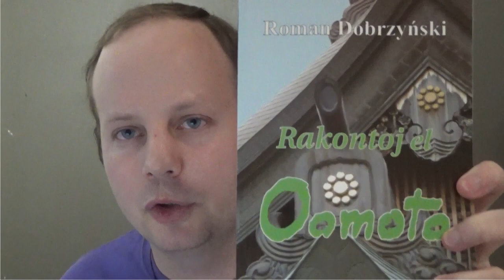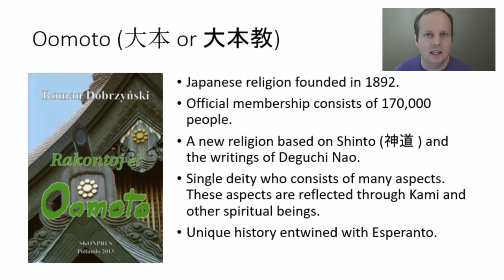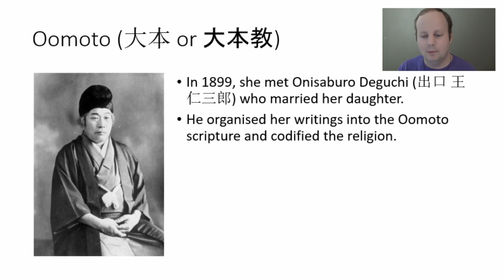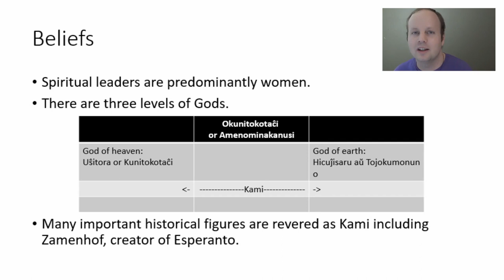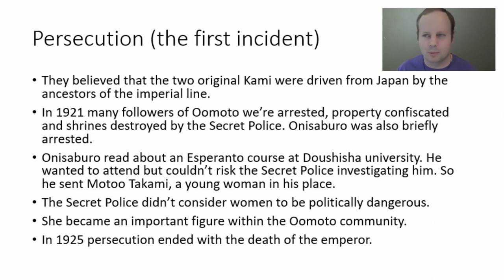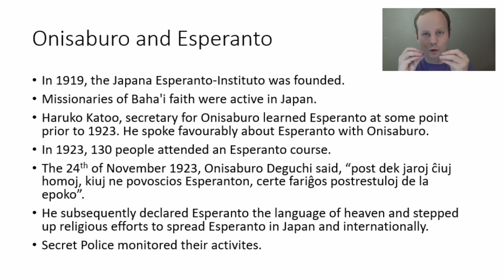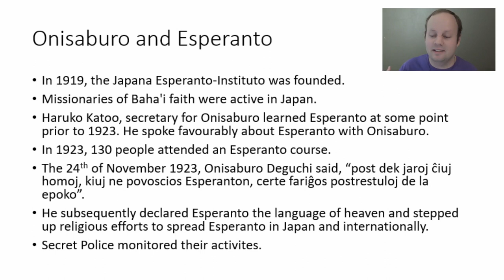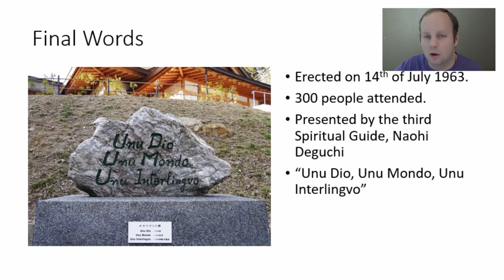Oomoto and Esperanto – The Language of Heaven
I talk about Oomoto, the Japanese religion that reveres Zamenhof (the creator of Esperanto) as a god, and its entwined history with Esperanto.